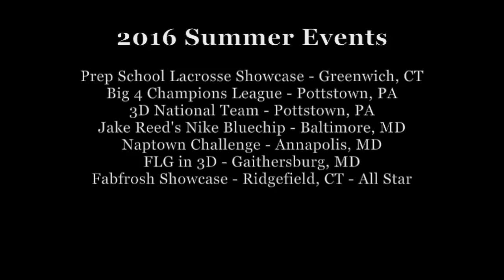Tucker Sheehan 2019 - Summer 2016 Highlights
Tucker Sheehan '19 - Summer 2016 Highlights